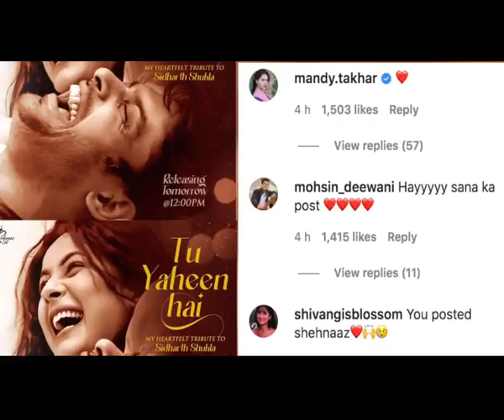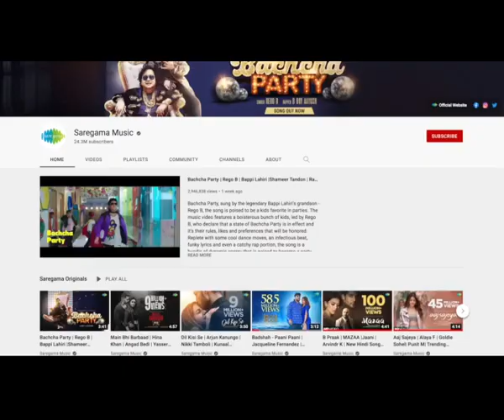Shehnaaz Gill to pay tribute to Sidharth Shukla for the first time after his demise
Shehnaaz on Thursday took to Instagram to pay tribute to her special friend Sidharth Shukla.